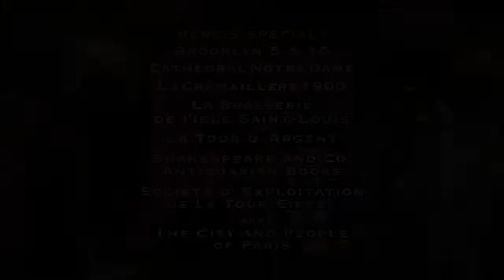Craig Ferguson | Laugh During Interview